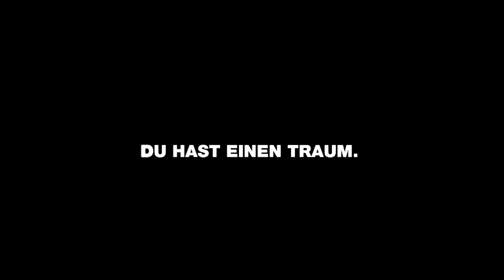Abarth Make it your race erwartet dich auf der Rennstrecke.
- DU HAST EINEN TRAUM. UND DAS LEBEN WARTET NICHT. Nimm die Herausforderung an. Das internationale Talent-Scouting sucht das erste deutsche Amateur-Racing Team.
Voraussetzung: Du bist zwischen 18 und 40 Jahre und KEIN professioneller Fahrer. Sei dabei. Registriere dich jetzt. Ein Abarth Assetto Corse erwartet dich auf der Rennstrecke.